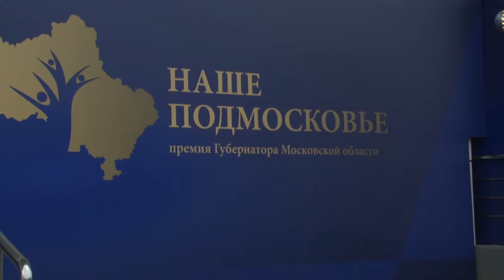2016 11 04 - "Наше Подмосковье". Церемония награждения (Лобня)